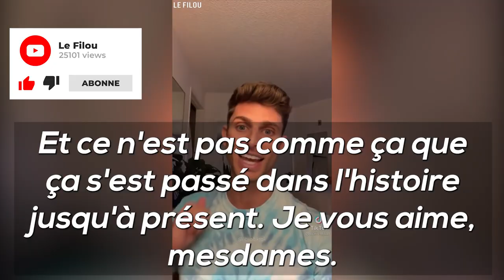Pour cet homo, le concept de fidélité sert à emprisonner les femmes !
La fidélité ? Un concept qui n'a plus lieu d'être pour cet homosexuel, et qui est utilisé seulement par les hétérosexuels, non évolués, émotionnellement inintelligents et carrément abusifs, pour emprisonner leur compagne dans la relation !